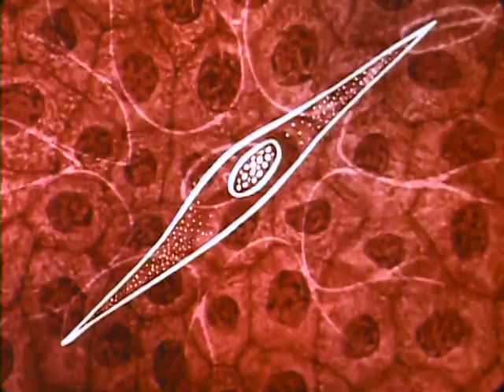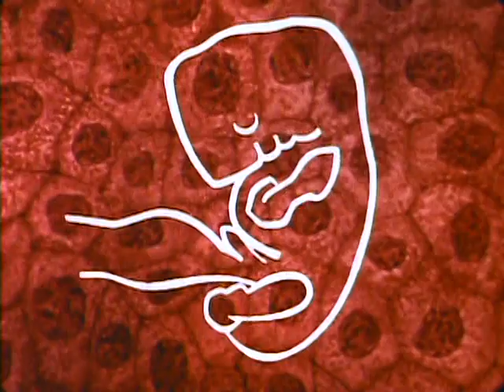Human reproduction explained in "Thread of Life"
Dr. Frank Baxter explains human reproduction on a cellular level.